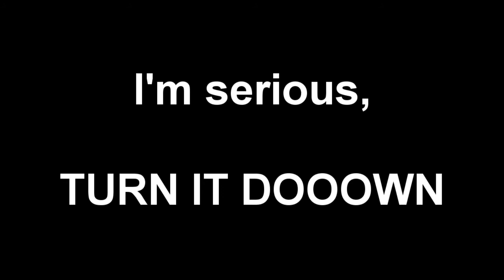Element Comtac II Review [SOUND ONLY]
A sound demonstration of the Element COMTAC II headset.
WARNING! When the text tells you to turn your volume down - turn it down!